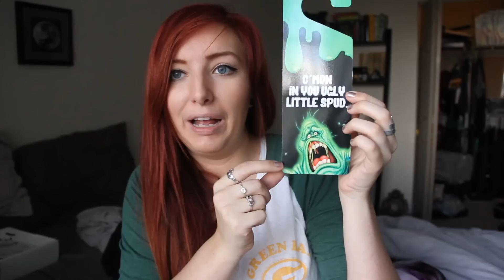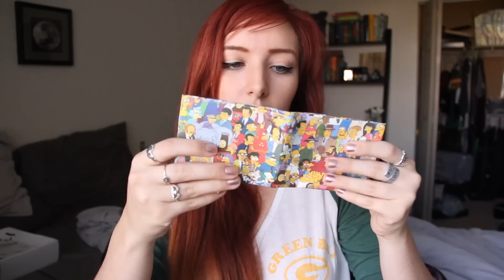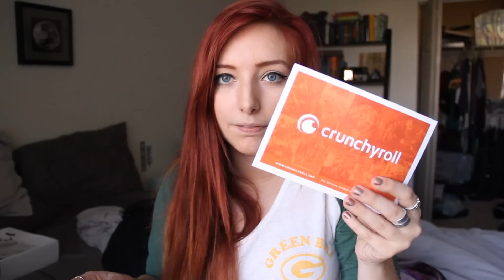DECEMBER LOOTCRATE UNBOXING